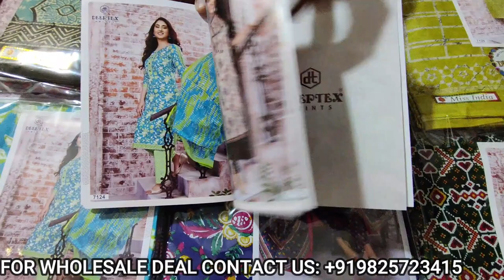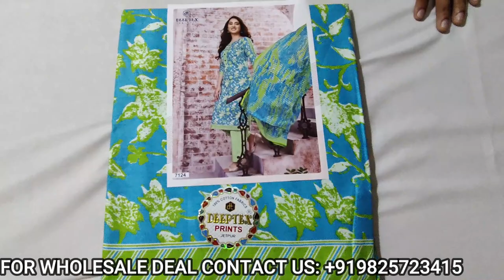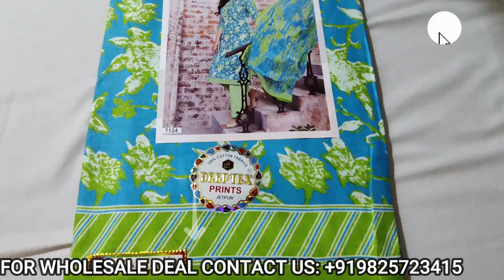Online Wholesale Business: Online Wholesale Business Kaise Kare - Deeptex Vol 71 Wholesale Supplier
Online Wholesale Business Kaise Kare: Deeptex Vol 71 Wholesale Supplier

We made this Video for below Topics::
• Online Wholesale Business Kaise Kare
• How to Start Wholesale Business Online
• Online Wholesale Business
• Online Business Wholesale Suppliers
• How to Start Online Wholesale Business
• How to Set Up Wholesale Business
• How to Sell Products in Wholesale
• How to Buy Online Wholesale
• How to Start Wholesale Business of Clothes
• How to Sell Products to Wholesalers
• How to Sell Products to Distributors